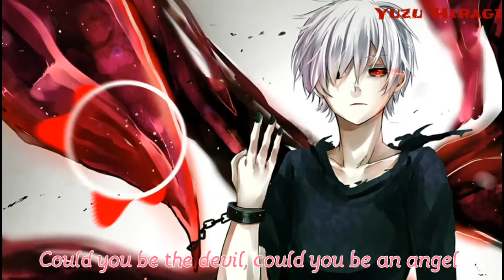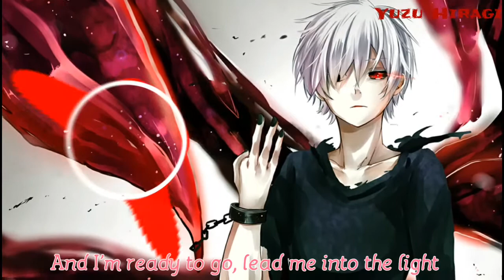♫Nightsep - E.T. (Vidéo spéciale Anniversaire pour Wendy Nightcore n°2)♫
🔥Ohayo mes petits citrons 🍋

J'espère que vous allez bien moi je vais bien
Aujourd'hui c'est l'anniversaire de Wendy Nightcore 😍
Voici sa deuxième surprise 😁

Infos concernant la vidéo :

Nightsep - E.T.

🎤Interprète(s):
Katy Perry

💻Anime(s):
Tokyo Ghoul

Événement speciale de la vidéo :

Concours : ✖
Faite pour : Wendy Nightcore
MEP : ✖

Bon visionage 🍋

Et merci pour les 492 abonnés ❤❤🍋🍋🔥